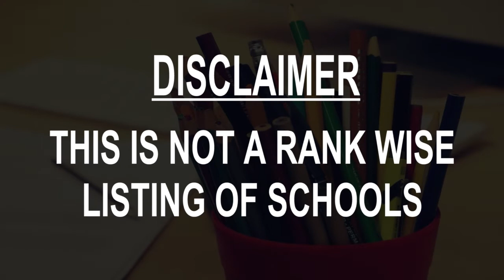schools around Alekseyevka, Russia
Must Watch.. Best Schools around Alekseyevka

Click on Bell ICON to get the notification of New Videos.This is not rank wise listing of Top Schools in Alekseyevka, it's the list of best Schools around Alekseyevka as per the ratings given by our users.

Listed Schools:

School 7
 School
Ulitsa Slobodskaya, 91

Secondary school №5
 High school
Ulitsa Gagarina, 5

АЛЕКСЕЕВСКАЯ ШКОЛА СРЕДНЕГО ОБЩЕГО ОБРАЗОВАНИЯ № 1
High school
Ulitsa Fridrikha Engel'sa, 6

Belogorskiy Klass
School
Ulitsa Frunze, 2

Средняя общеобразовательная школа №3
 High school
Ulitsa Vasiliya Sobiny, 10

Школа скорочтения и развития интеллекта IQ007
Special education school
1-й, Ulitsa Mostovaya, 2

Alekseyevskiy Pedagogicheskiy Kolledzh
College
Ulitsa Gagarina, 2

Детский сад № 8
 Kindergarten School
Ulitsa Fridrikha Engel'sa, 28

Детский сад №10
 Kindergarten School
Ulitsa Frunze, 31

Детский сад № 13
Kindergarten School
Ulitsa Sverdlova, 7А

Shkola Biryuch
School
Belgorod Oblast, Russia

Ilovskaya Shkola Srednego Obshchego Obrazovaniya Im. Geroya Rossii V. Burtseva
High school
Алексеевский р-н, с. Иловка, Belgorod Oblast, Russia

Alekseyevskiy Agrotekhnicheskiy Tekhnikum
 Educational institution
Pereulok Lenina, 119

Streletskaya Srednyaya Obshcheobrazovatel'naya Shkola
School
Streletskoye, Belgorod Oblast, Russia

Kazatskaya Shkola Srednego Obshchego Obrazovaniya
High school
Kazatskoye, Belgorod Oblast, Russia

Middle School
Middle school
Kalinovo, Belgorod Oblast, Russia

Zasosenskaya Shkola Srednego Obshchego Obrazovaniya
High school
Zasosna, Belgorod Oblast, Russia

Shkola Gde Uchilis' Burkhanovy
School
Khokhol-Trostyanka, Voronezh Oblast, Russia

Garbuzovskaya Shkola Srednego Obshchego Obrazovaniya
High school

Krasnogvardeyskaya Detskaya Shkola Iskusstv
 Art school
Biryuch, Belgorod Oblast, Russia